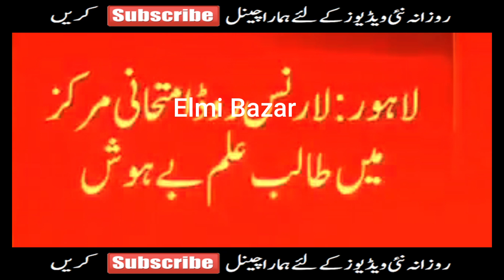Board Exam 2021 - 9th Board Exam 2021 - Bad Condition in Exam 2021